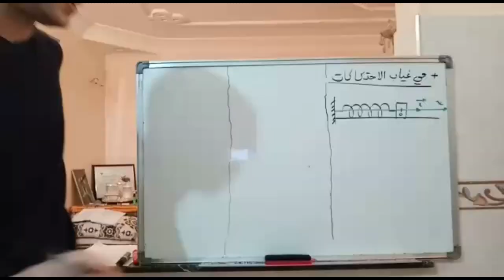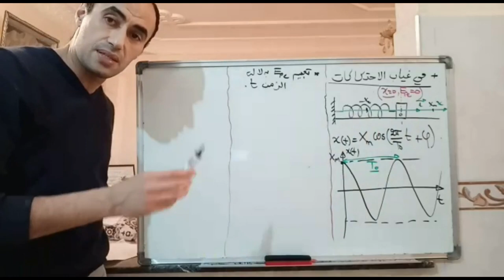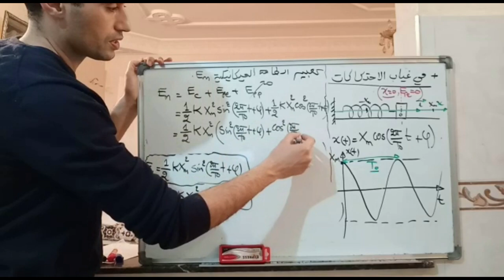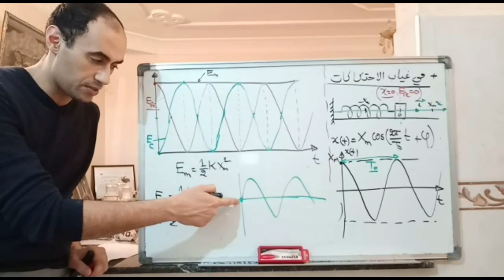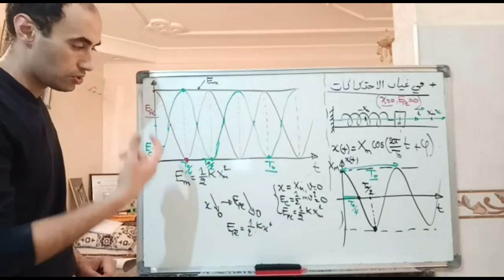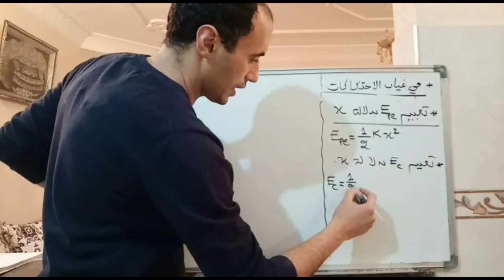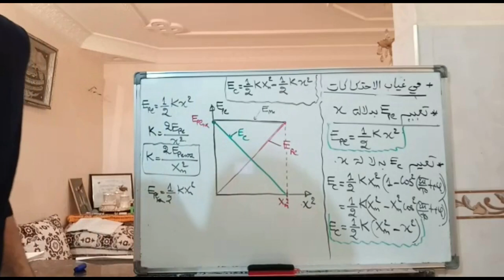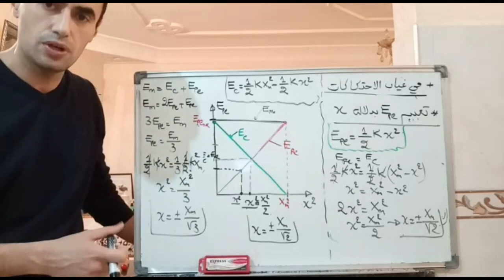Aspects énergétique - Diagramme énergétique - PARTIE 1 - المضاهر الطاقية - منحنيات الطاقة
الثانية باكالوريا - المضاهرالطاقية  -- منحنيات الطاقة
2eme Année Bac : Cours - Aspects énergétique -- Diagramme énergétique